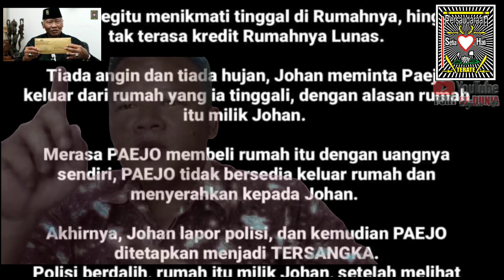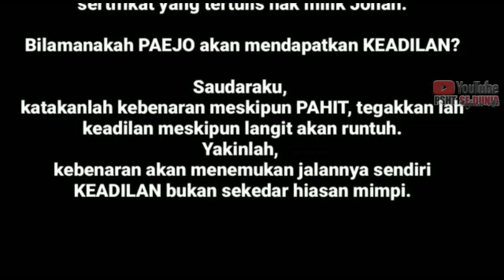PSHT pusat Madiun vs Yayasan PSHT.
bagaimana kronologi tentang PSHT pusat Madiun vs Yayasan PSHT.
bukankah sebuah Yayasan itu juga bagian dari PSHT..??
lalu pihak pengurus yayasan mengklaim bahwa Padepokan PSHT itu bukan milik organisasi PSHT bagaimana bisa..
tentu membingungkan kata-kata ini..
" Padepokan PSHT bukan milik organisasi PSHT" ???
coba dipikir secara nalar...  dan akal sehat ...???
apakah ini yang dinamakan merampok secara halus dan sopan. ?
saudara punya opini..??
saudara punya pendapat..??
atau justru saudara bingung...??
Perampok teriak Rampok
Pencuri teriak maling. lucu bukan ...???
untuk lebih jelasnya mari ikuti video sampai tuntas. Lawyer kami akan memberikan penjelasan dan ilustrasi secara jelas @pshtsedunialoyalismadiun5311